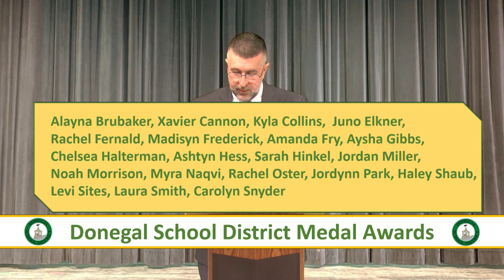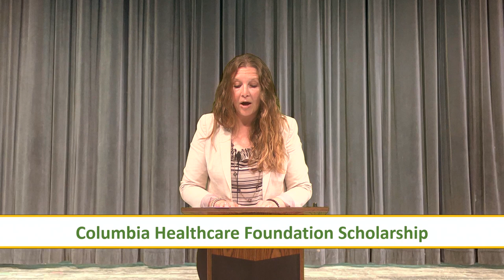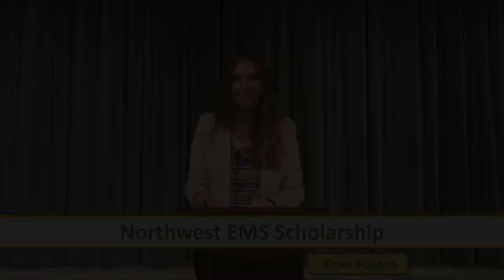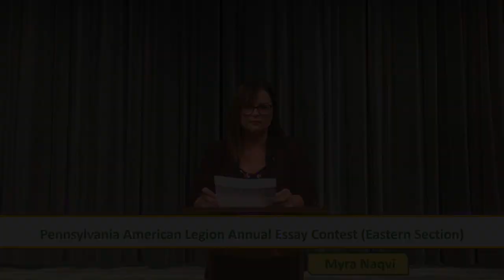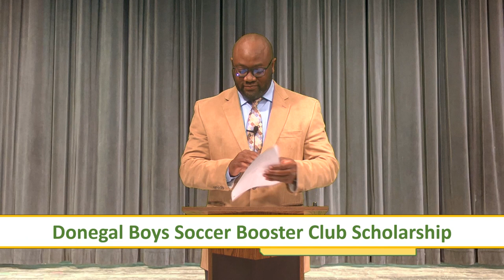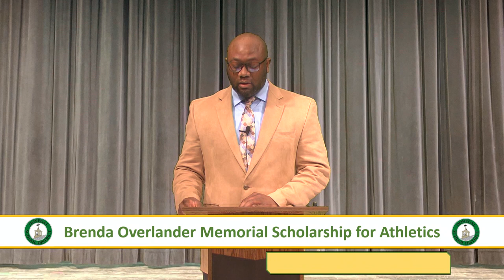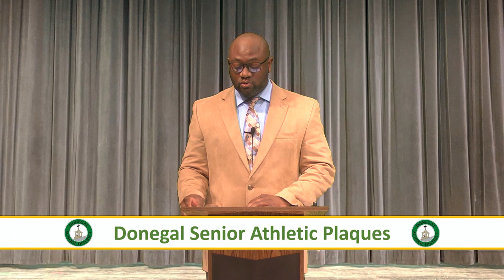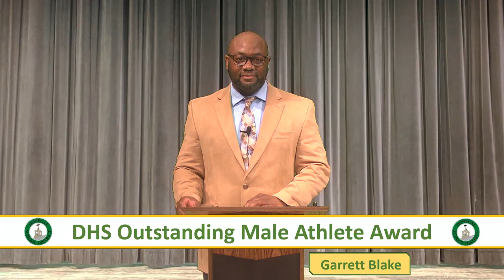2021 Donegal High School Senior Awards Program